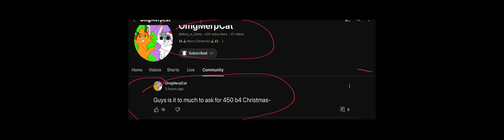Sub to these people